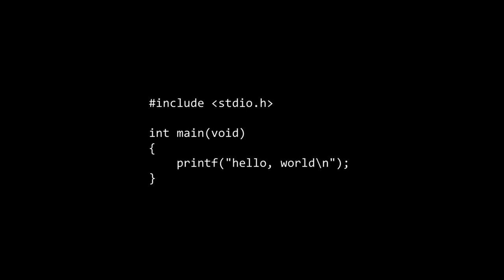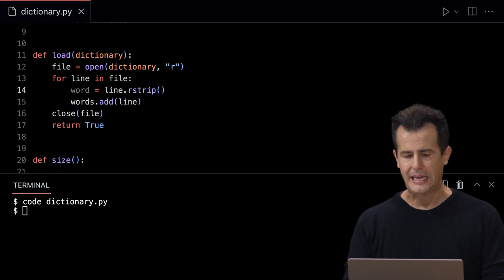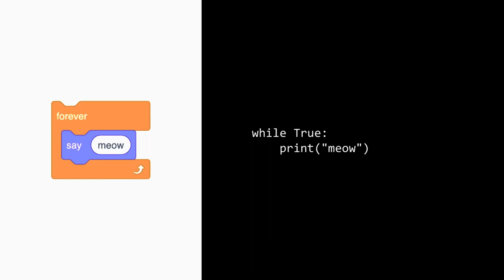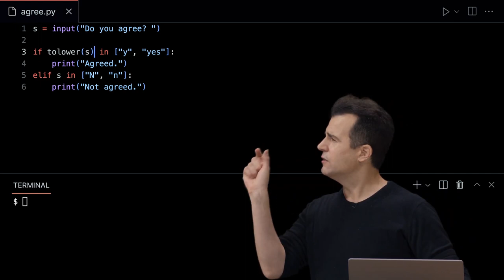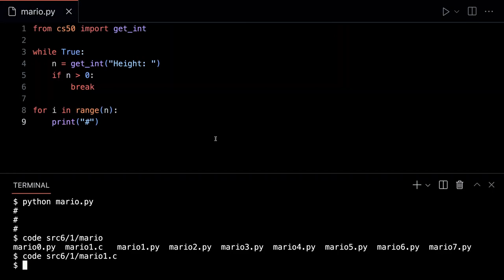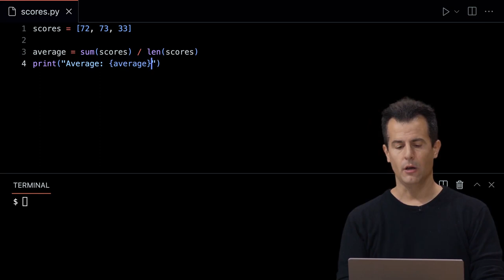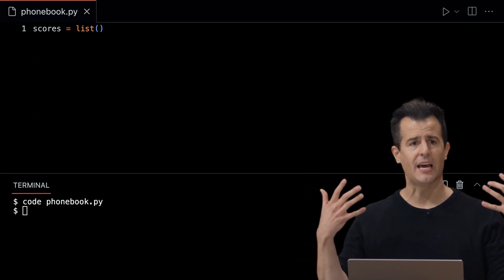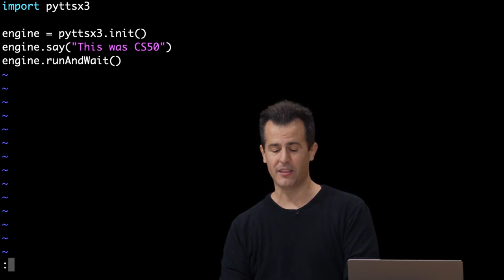Основы программирования. Лекция №6. Язык Python. CS50-2022 на русском. Гарвард.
В этой лекции сфокусируемся на Python. Лектор даст краткий обзор синтаксиса и особенностей, возможностей и библиотек с практическими примерами.

Кратко:

00:00:00 - Введение
00:01:12 - Пайтон
00:03:10 - Интерпретация
00:15:09 - Типы
00:16:51 - Синтаксис
00:25:56 - Распознавание изображений
00:31:06 - Библиотека CS50
00:32:22 - Условные операторы
00:35:09 - Переменные
00:36:33 - Циклы
00:41:50 - Калькулятор
00:51:35 - Сравнение
00:59:31 - Объектно-ориентированное программирование
01:05:20 - "Мяу"
01:14:38 - "Mario"
01:35:45 - Счет
01:40:35 - Прописные буквы
01:43:57 - "Greet"
01:48:27 - Статус выхода
01:51:02 - Поиск
01:54:15 - Телефонная книга
02:04:11 - Обмен
02:05:13 - CSV
02:11:01 - Синтез речи

LICENSE